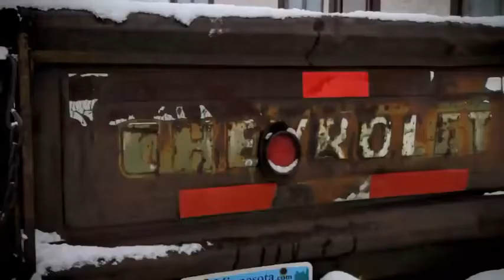1957 Chevy Truck & 38 Years of Memories | GM's 500 Million Vehicles | Pat Clemons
Bob Sportel bought his 1957 Chevy truck to drive one mile to work in Prinsburg, MN. He paid $75 in 1976. He thought he might have paid too much for the truck. 38 years later, it turned out to be a pretty good deal. From commuting to work to going to prom, Chevy is with you all the way.

Pat Clemons, Inc.
Hwy 30 at the Boone Exit